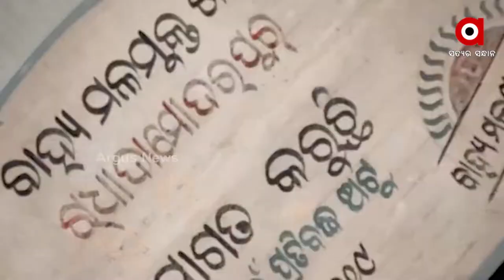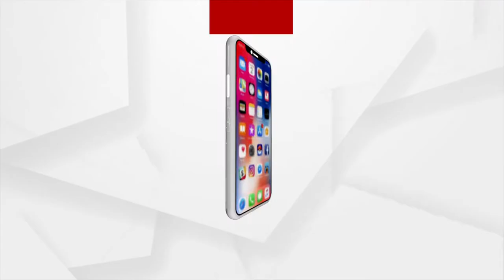Rukuna Rath Yatra of Sri Jambeswar Mahadev in Cuttack's Athagarh